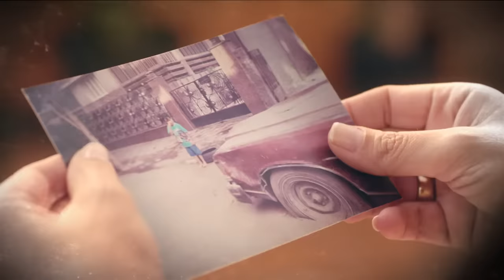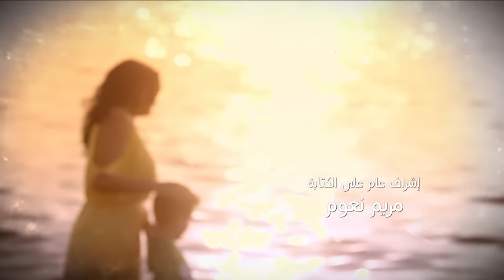Kaeno Embareh كأنه إمبارح Ka2ino Mbare7 2018 _ Episode 38